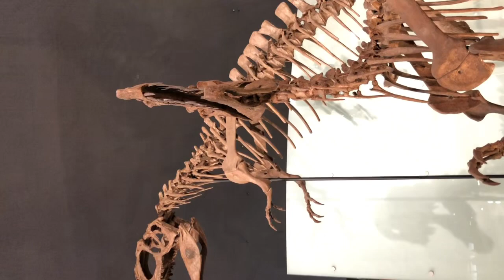アロサウルス怪我してるの？&シンラプトル君はあれで良いのか？(福井県立恐竜博物館)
途中で言っていたアロサウルスの前足の向きですが、NAGの勘違いかもしれません。一応Instagramに13年前の写真とあわせて展示しておきますが、なにしろブレブレで判断しにくいです。

今回の旅行で撮った素材は膨大であり、また福井県立恐竜博物館は12/5からリニューアル工事のため来夏まで休館します。なるべく早く、なるべくたくさんのコンテンツを皆様にお届けするため、必要最小限の編集のみで投稿しますので、お見苦しいところ、お聞き苦しいところがあるかと思いますが、何卒ご理解くださいませ。